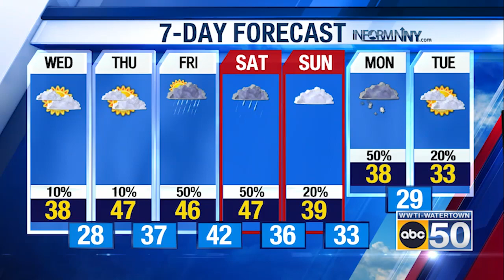North Country Evening Weather for 02/06/24